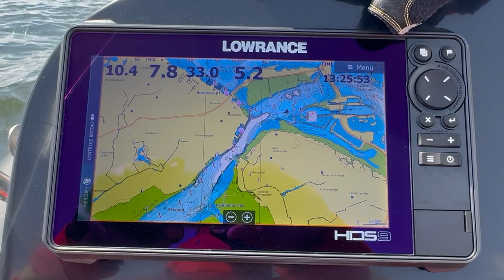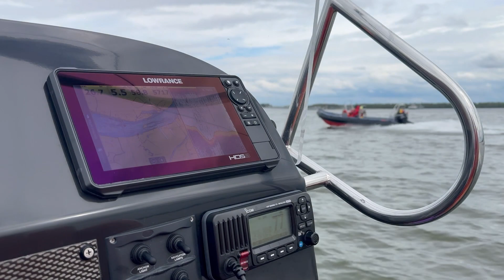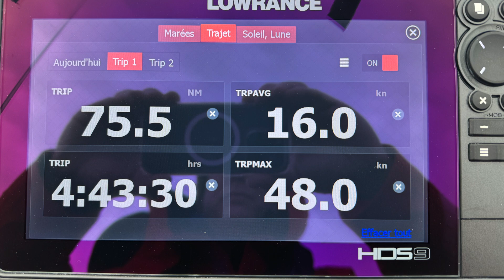BPC Waspik - Sint Annaland 2024